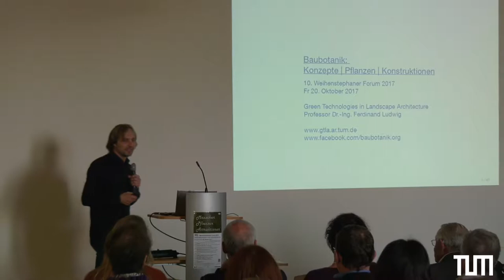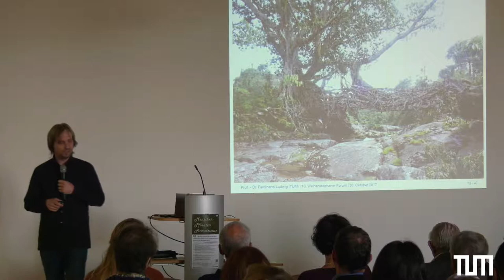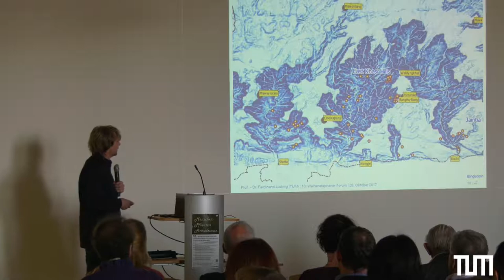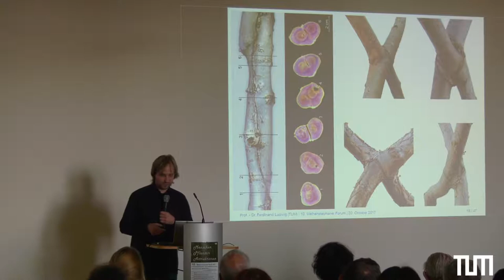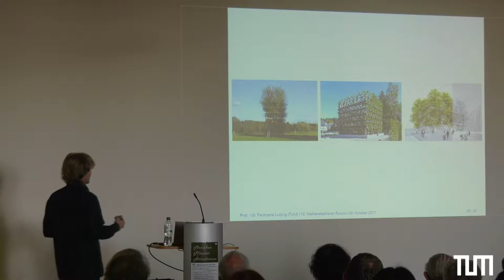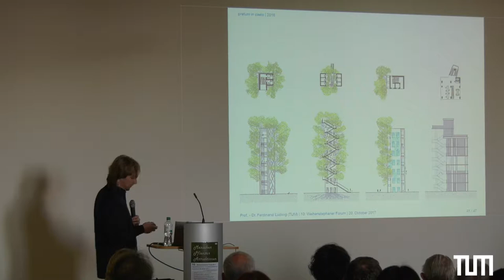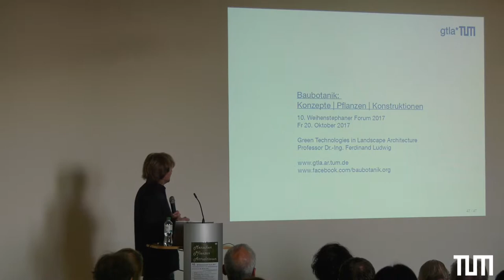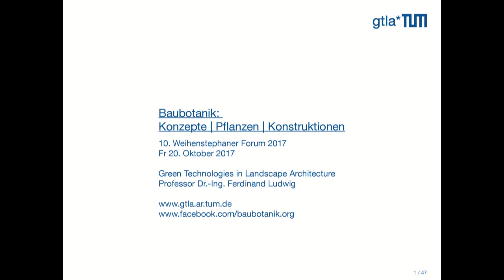Prof. Dr. Ferdinand Ludwig: Konzepte - Pflanzen - Konstruktionen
Prof. Dr. Ferdinand Ludwig, TUM-Lehrstuhl Green Technologies in Landscape Architecture, Studienfakultät Landschaftsarchitektur und Landschaftsplanung mit seinem Beitrag für das 10. Weihenstephaner Symposium für Landschaftsarchitektur und Landschaftsplanung am 20.10. im Internationalen Getränkewisssenschaftlichen Zentrum (IGZW), TUM-Campus Weihenstephan.